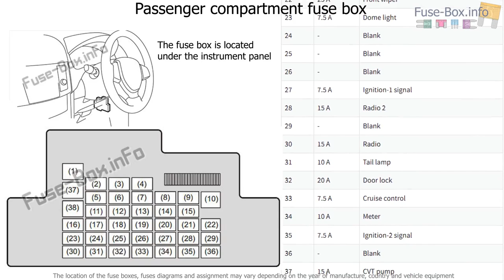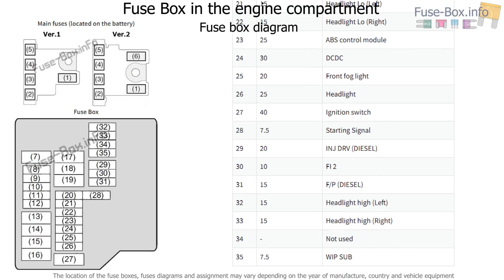Fuse box location and diagrams: Suzuki Ciaz (2014-2019..)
Fuse box diagram (location and assignment of electrical fuses) for Suzuki Ciaz (2014, 2015, 2016, 2017, 2018, 2019-..)